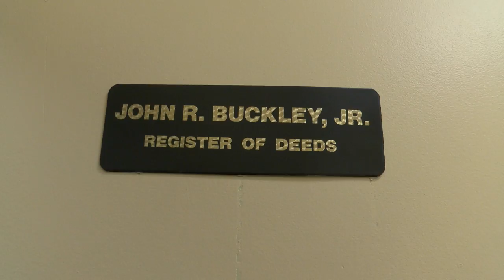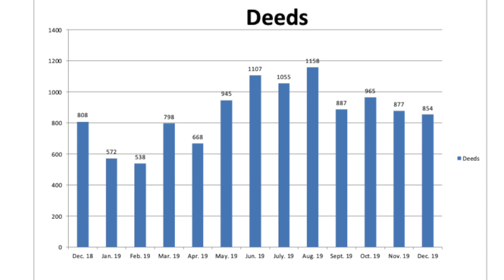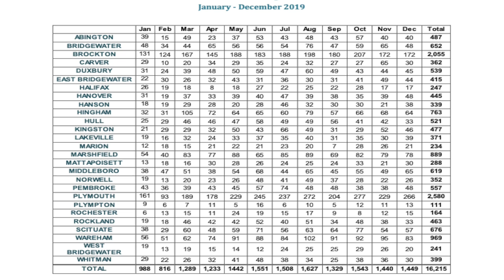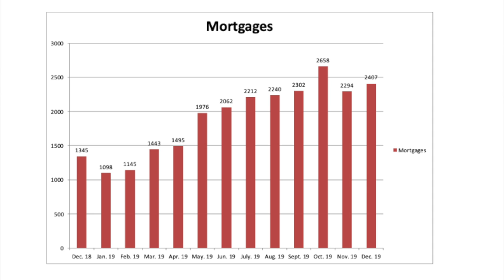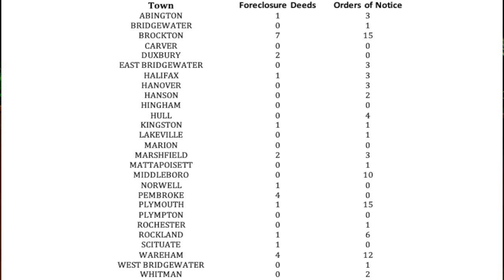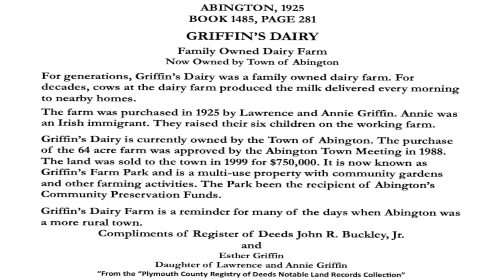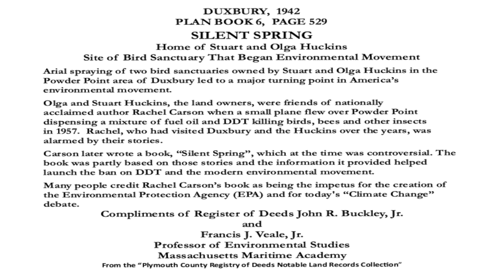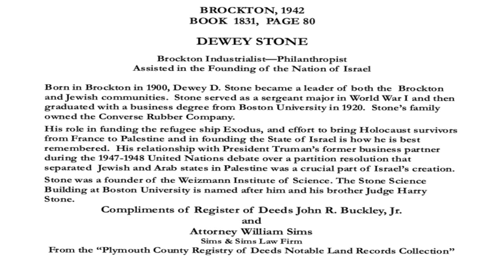Register's Report - 111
Attorney Bill Sims of Sims and Sims Law Office